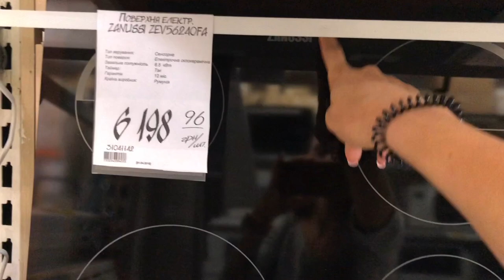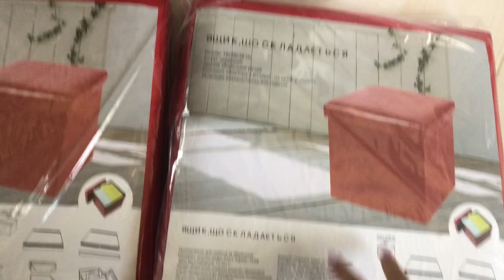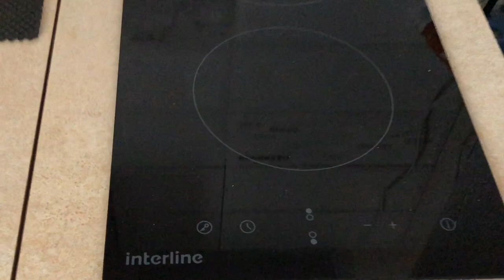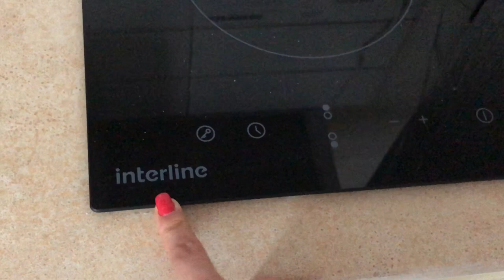Строительный VLOG#3 Мои лайфхаки/ Плитка/Вытяжка/варочная поверхность.Запорожская Анна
Всем привет) в этом строительном влоге номер 3 я показываю и рассказываю о благоустройстве маленького домика для мамы, где мы сейчас все живем.
Так же показываю свои лайфхаки, поймете какие, пишите в комментариях.
Кладут плитку на кухне, покупаем вытяжку и врезаем в столешницу варочную поверхность.